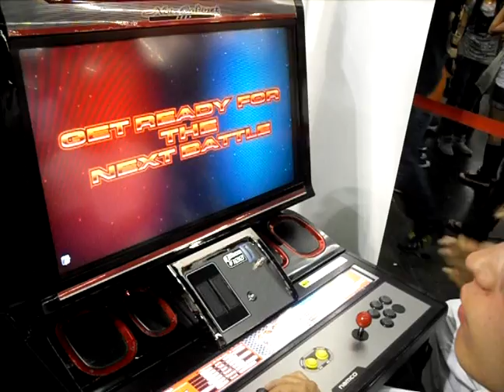Japan Expo TekkenTag 2 Freeplay Part 1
First time Tekken tag2